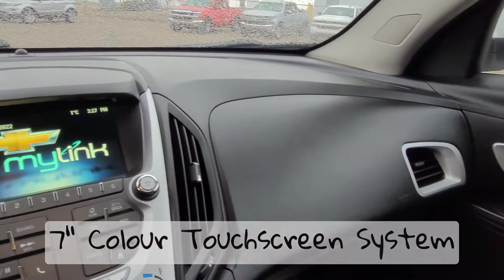2015 Chevrolet Equinox LT / FWD / SUV / White - 22P010A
5640 Highway 2A, Lacombe, AB T4L 1A3